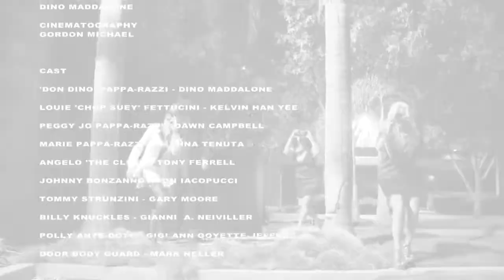"THE PAPA~RAZZI FAMILY" Episode #3 "VOICE VIAGRA"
DON DINO PAPA~RAZZI AND FAMILY GETS POISENED BY A CRAZED CELEBRITY. THIS IS SERIOUS COMEDY (Short)
Created Written Starring Dino Maddalone. DIRECTED by GORDON MICHAEL & DINO MADDALONE Music & Drums by Dino